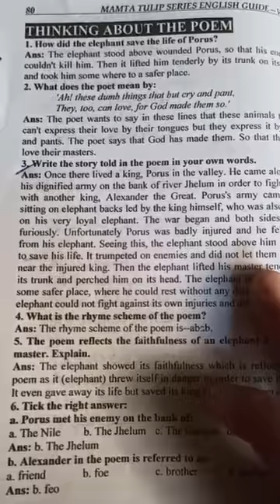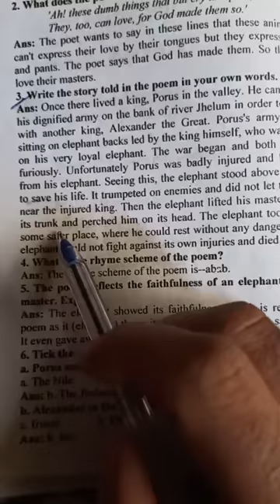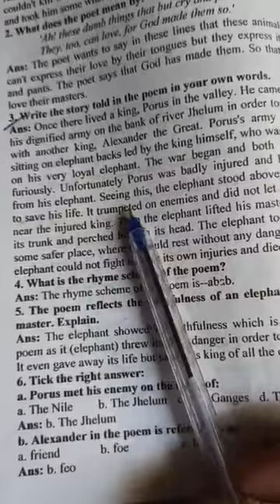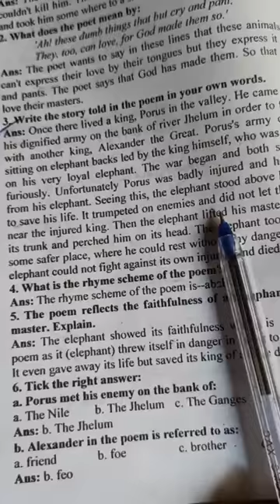Porus and his elephant